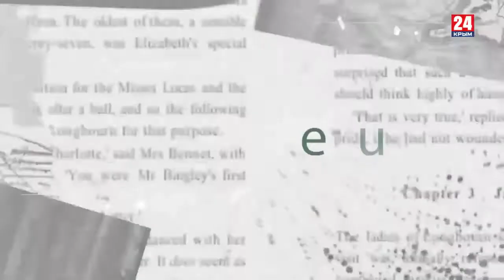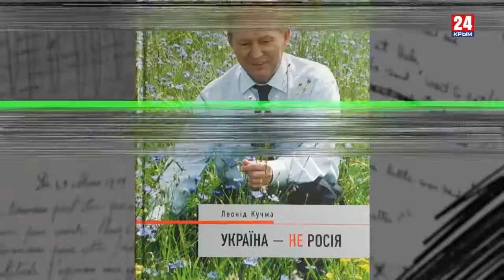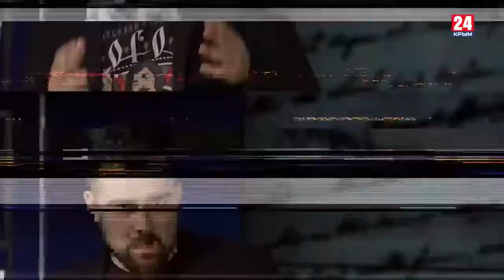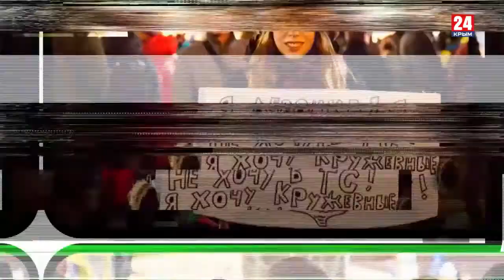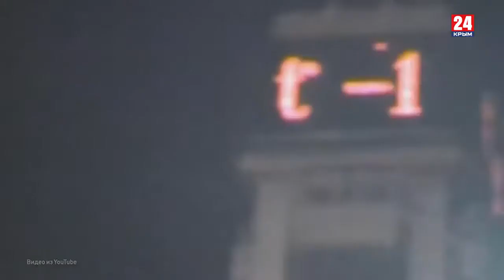Игра в классики. 30 лет независимости от реальности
«Жизнь только подражает искусству». Этот тезис Оскара Уайльда порою столь ярко воплощает в себе Украина вот уже 30 лет. События здесь разворачиваются по самым невероятным сценариям - в лучших традициях постмодернизма. Странная история Джекила и Хайда, в которой деформация культуры ведёт к утрате национальной идентичности.
Украина - не Россия. А что? Кто даст ответ? Возможно, Украина - это Чёрный Вигвам России, от которого ещё нужно освободиться.